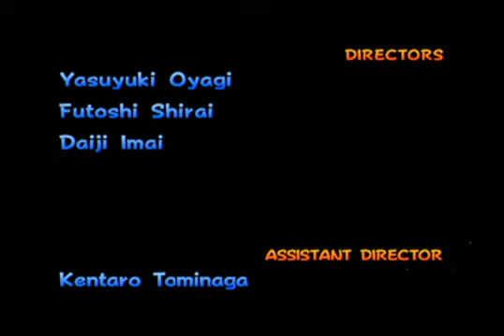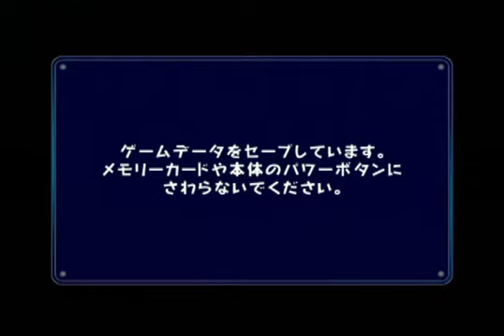Mario Kart: Double Dash!! - All Cup Tour - 31'33"263 MKDD Speedrun (日本語)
Some hideous track times in there but was still a PB. This can be a lot quicker.